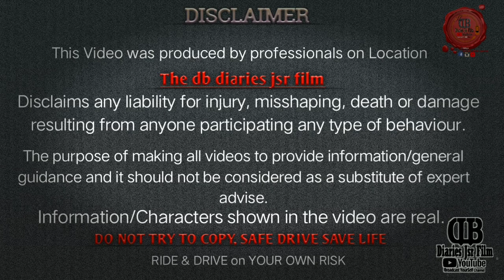Trip to Ajodhya Hill Picnic by road .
U/D- 210 km
Time of Coverage -2.40 min Single Side
Stoppage:-( Fuels, Breakfast )
Route:- Merin Drive , Sonari,  Dobo, kananbera, Balrampur - ajodhya pahar

RIDE & DRIVE to YOUR OWN RISK
DO NOT TRY TO COPY, SAVE DRIVE SAVE LIFE.

Thanks & Reg
The db diaries team